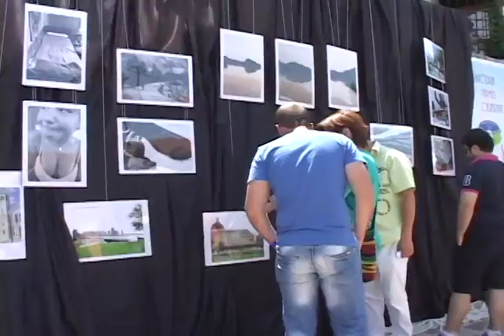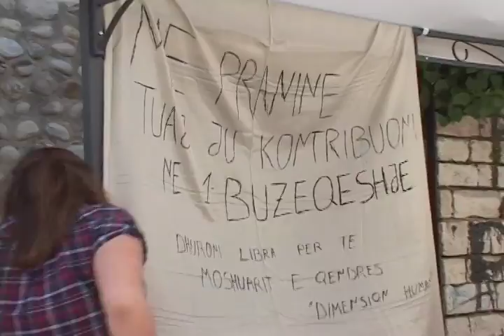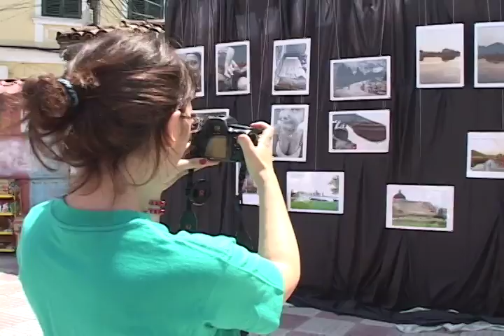Fotoekspozite e te rinjve ne Shkoder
Në Shkodër, një grup të rinjsh hapën sot në një nga rrugët e qytetit fotoekspozitën "Shkodra përmes objektivit", për të tërhequr vemendjen te problemet sociale. Në fotoekspozitë marrin pjesë me punime 20 të rinj nga Shkodra, të cilët kanë në plan që të ardhurat e nxjerra nga shitja e objekteve të ekspozuara t'ua dhurojnë shtëpisë së fëmijëve dhe shoqatës "Dimension human".